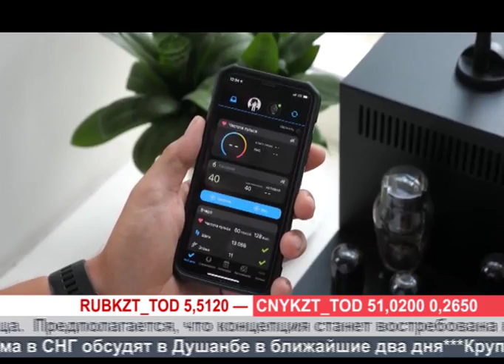Деловые новости (Рика ТВ) от 10 августа 2018 года